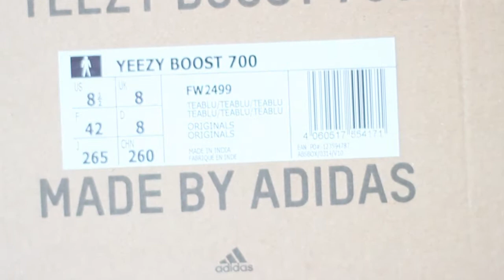Ist der Adidas Yeezy Boost 700 Teal Blue 300€ wert? (US 8,5) By Hype___heaven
In diesem Video zeige ich euch den Adidas Yeezy Boost 700 Teal Blue in Größe US 8,5.
Lasst mich gerne wissen was ihr von dem Schuh und meinem "Unboxing" dazu haltet.
Verbesserungsvorschläge aber auch Kritik ist in den Kommentaren gerne gesehen.
Nur so ist es mir möglich meine Videoqualität möglichst schnell zu steigern.

Der im Video gezeigte Sneaker steht  wie bereits angesprochen zum Verkauf. ( Zum Zeitpunkt des Uploads )

0:00 Intro
0:15 Disclaimer
1:08 Yeezy Boost 700 Teal Blue